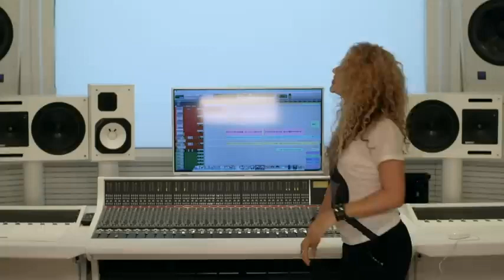[shorter] Shakira - Try Everything (Official Video)